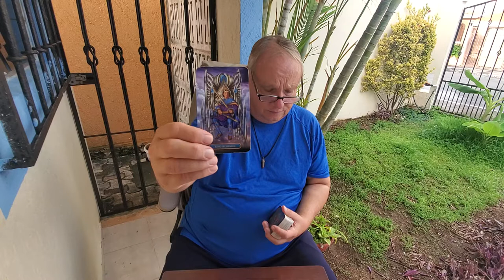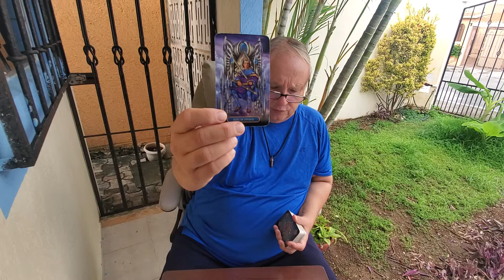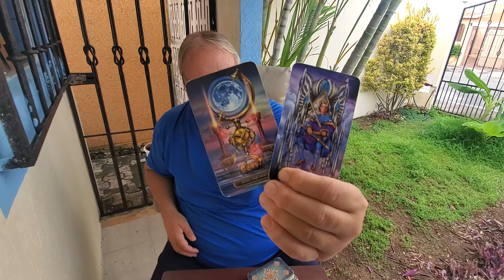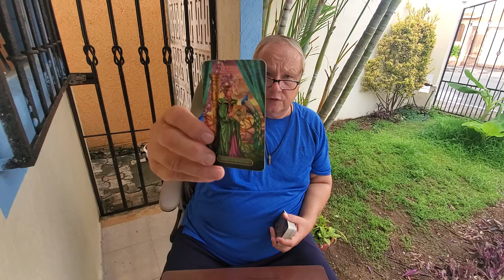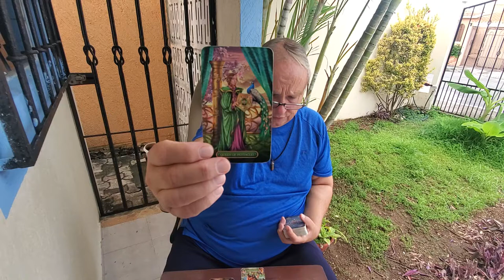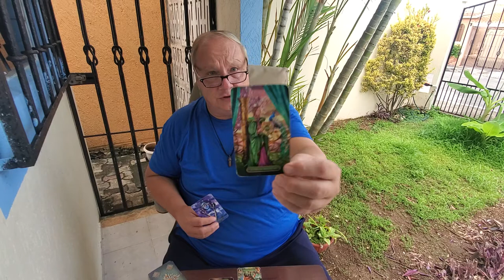Sagittarius Heart Spread 💘 Tarot Read "Commit & Fall in Love" OCT 2021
Sagittarius Tarot October 2021 The Heart Spread a Manifestation, Spirituality, Love, Romance & Relationship reading foro Sagittarius Sun, Moon, Rising & Venus with Soulmates, Twinflames & Life Partners

You can do it, Sagittarius, I know you can. A solid commitment on your part opens up both your hearts to a much deeper love.